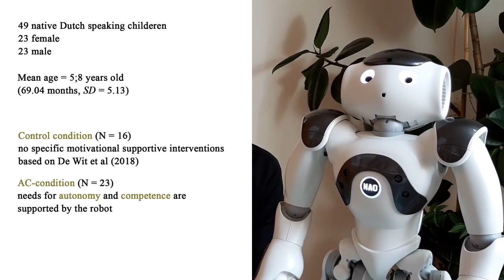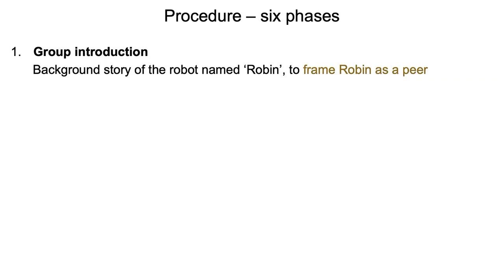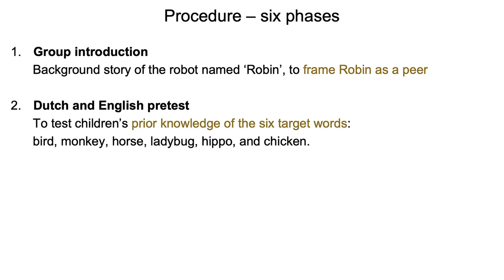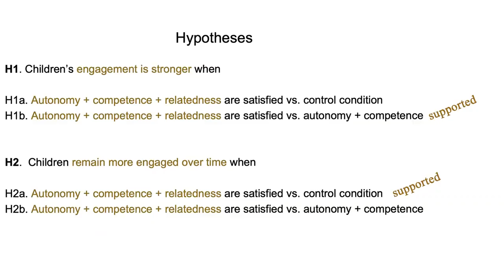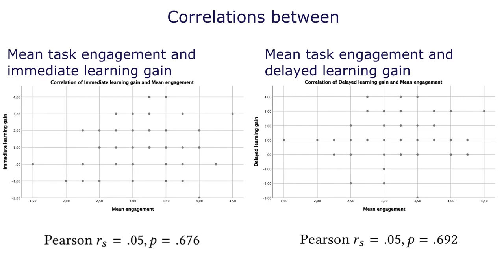Using Self-Determination Theory in Social Robots to Increase Motivation in L2 Word Learning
Peggy van Minkelen, Carmen Gruson, Pleun van Hees, Mirle Willems, Jan de Wit, Rian Aarts, Jaap Denissen, Paul Vogt

Session: Human Behavior Analysis

Abstract
This study presents a second language word learning experiment using a social robot with motivational strategies. These strategies were implemented in a social robot tutor to stimulate preschool children's intrinsic motivation. Subsequently, we investigated their effect on children's task engagement and word learning performance. The strategies were derived from the Self-Determination Theory, a well-known psychological theory that assumes that intrinsic motivation is strongly related to the fulfilment of three basic human needs, namely the need for autonomy, competence, and relatedness. We found an increase in the strength and duration of task engagement when all three psychological needs were supported by the robot. However, no significant results for learning gains were observed. Our intervention appears a promising method for improving child-robot interactions in educational settings, especially to sustain in long-term interactions.